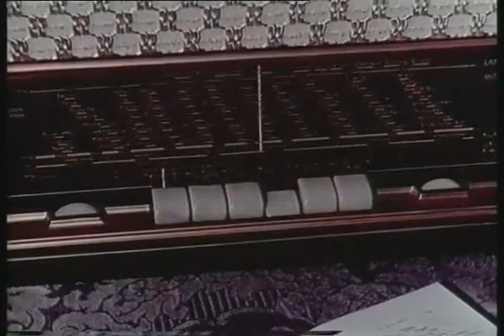JOOPITER? NEIN. weißer Mond.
卐

ASHOKA CHAKRA. LION CAPITAL OF ASHOKA.

SARASWATI NADI 卐 ॐ Bṛhadāraṇyaka Upaniṣad, The Pavamana Mantra

спасибо за букву Е توانا بود هر که دانا بود
"IN THE OCEAN OF YOUR EYES"

"IN SPACE THROUGH ARCHITECTURE EACH OF US IS SEARCHING FOR THE DIVINE"
"IN WORDS THROUGH POETRY EACH OF US IS SEARCHING FOR THE DIVINE"
"IN THOUGHT THROUGH MATHEMATICS EACH OF US IS SEARCHING FOR THE DIVINE"

8~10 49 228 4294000 IS THIS THE LAND-LINE NUMBER?
+ 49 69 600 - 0 IS THIS THE LAND-LINE NUMBER?
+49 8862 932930 IS THIS THE LAND-LINE NUMBER?

SARASWATI NADI
MAN NEMIDAM... SHOMA, BEDE.
MATCH THE PIANO WITH THE ORGAN.
"THE ECONOMIC GLOBAL MUSICIAN" CHANGE WHEN THERE IS NO ORDER, BALANCE OR RIGHTEOUSNESS;
LET US KNOW THE MUSIC AND THE ARTIST EVERYTIME. NOW ITS THE PIANIST.